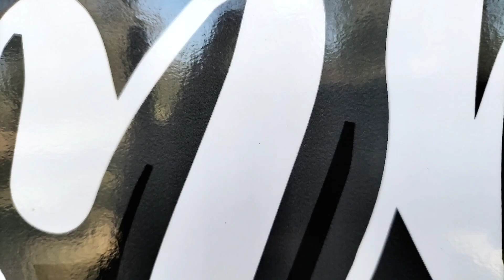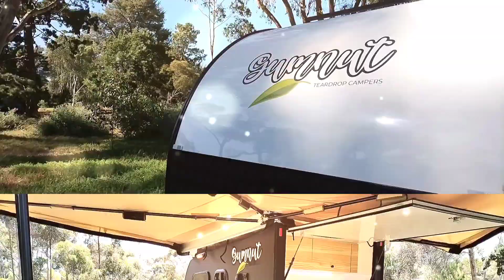Pod Camper / Teardrop Camper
Pod Camper lifestyle video and setting up guide with the Australian made Gumnut Camper Pod / Teardrop Camper. Comfort & easy setup of outdoor kitchen and 270 degree XTM Batwing /Foxwing awning.